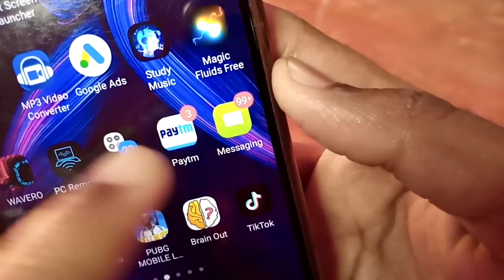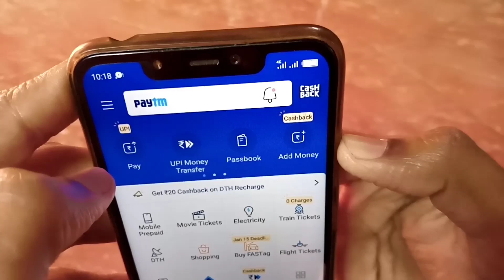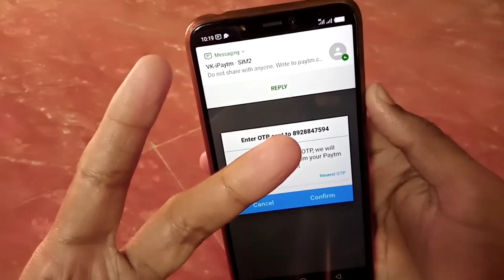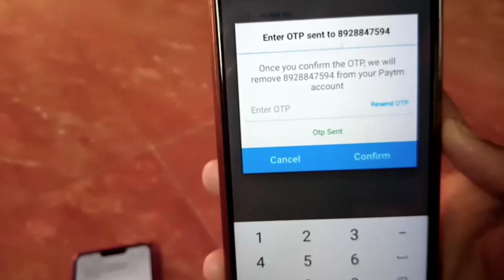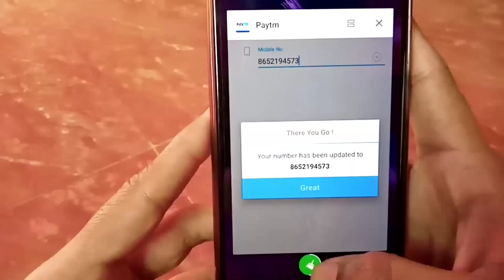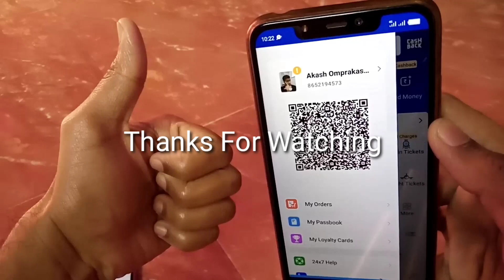HOW TO UPDATE PAYTM MOBILE NUMBER IN 2020